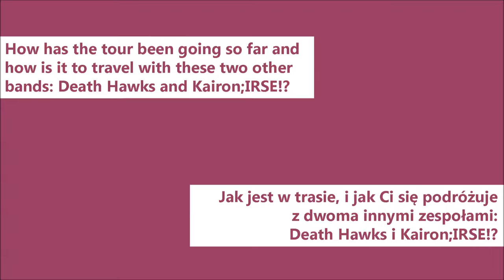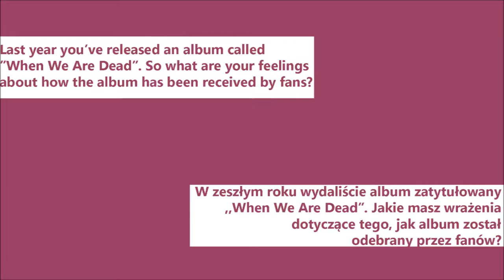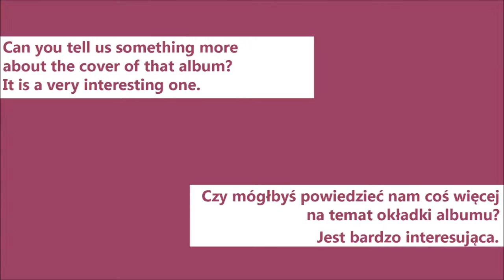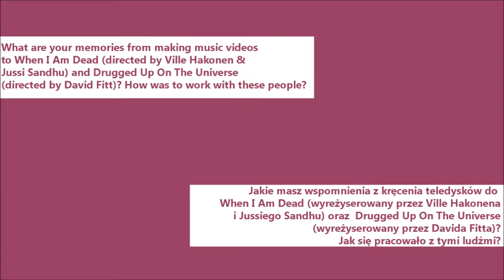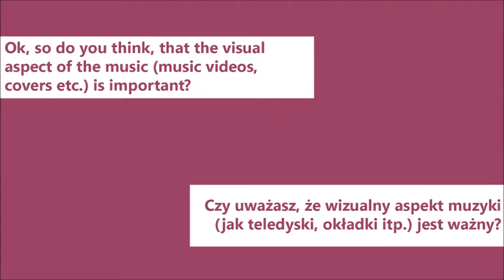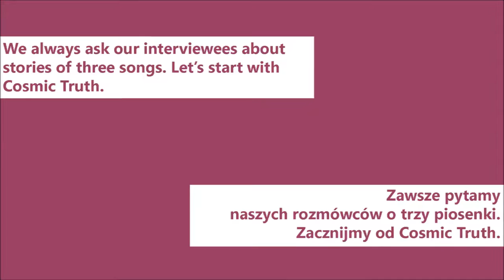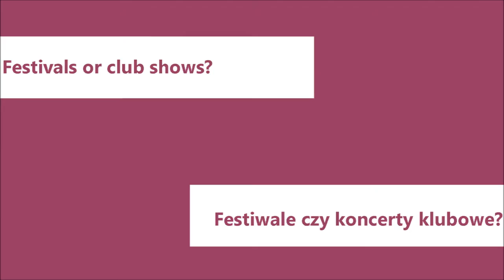Interview with Mat McNerney (Hexvessel) + napisy pl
Interview with Mat McNerney 09/02/2017, Tavastia,  Helsinki
by The Eye Of Music
More:
theeyeofmusic.pl